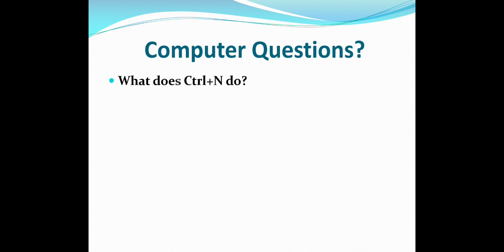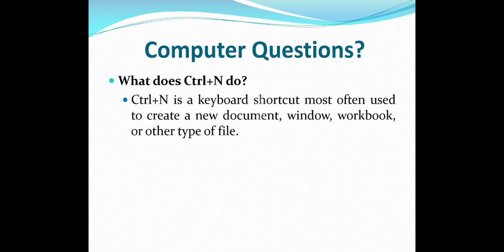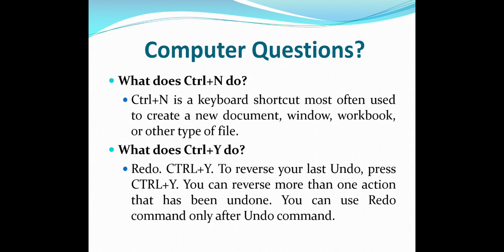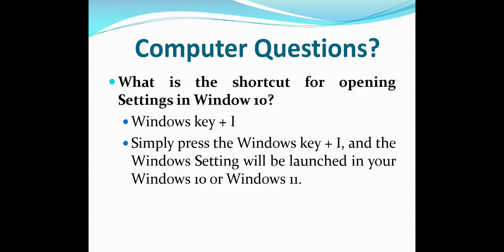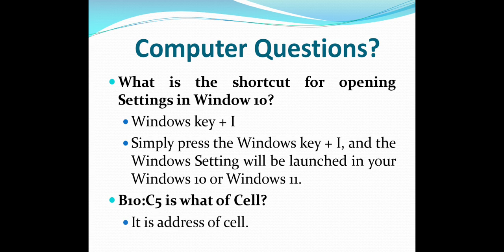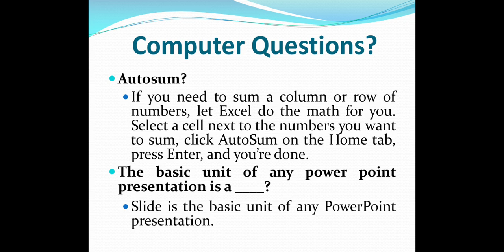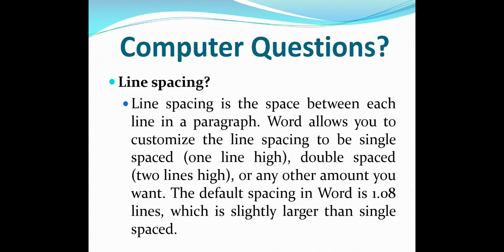UTS Test Computer Questions on 14 & 15 Oct, 2022 Tests